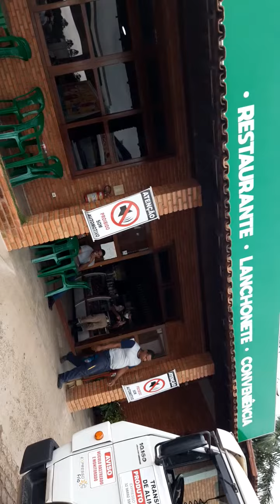ALMOÇO MA BR 116 , EM MINAS GERAIS. MUITO BOM A COMIDA